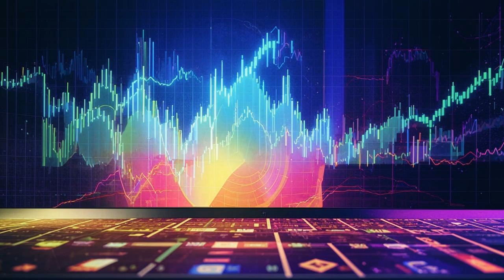🚨 **Prime-xbtt.com EXPOSED! 🤯 The Crypto SCAM You NEED to Avoid!**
##  🚨  SCAM ALERT! 🚨  Prime-xbtt.com EXPOSED!  🤯

**Hey crypto fam!** 🤝  Welcome back to BitsPuls, your one-stop shop for all things crypto. Today we're taking a deep dive into a website called **Prime-xbtt.com** that has been flagged as a **financial scam**. 🤬

This site is a classic example of what you should be wary of in the crypto world. They're using shady tactics to prey on your dreams of getting rich quick. 💰  We'll be dissecting this platform, exposing its red flags, and giving you the tools to stay safe in the crypto space. 🔐

* **Unverified claims:** They promise high returns and claim to be the world's largest multi-currency mining pool. If it sounds too good to be true, it probably is!  🤨
* **Anonymous operators:** The website was registered only 9 months ago with no information on the owner. 🕵️‍♀️
* **Classic scam tactics:**  The site uses common red flags associated with Ponzi schemes and advance fee fraud, aiming to steal your money and disappear. 💨
* **Gridinsoft classification:** This site has been classified as a financial scam by Gridinsoft, a leading anti-malware company! 🛡️

**Don't fall for these scams!**  The crypto world is volatile and you need to be informed. Remember, the best way to protect yourself is to do your research, be skeptical, and avoid getting caught up in the hype. 🧠

**Want to invest and earn money with successful crypto traders?**  🔥  Copy trades and earn money! Click the link in the video description to get started!